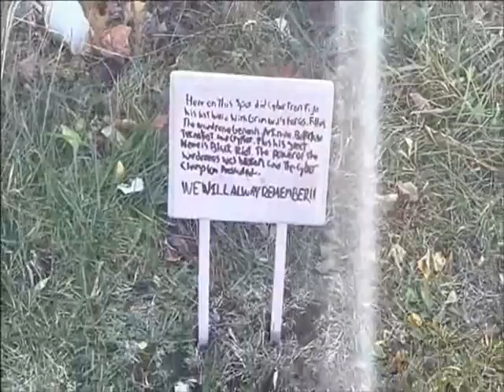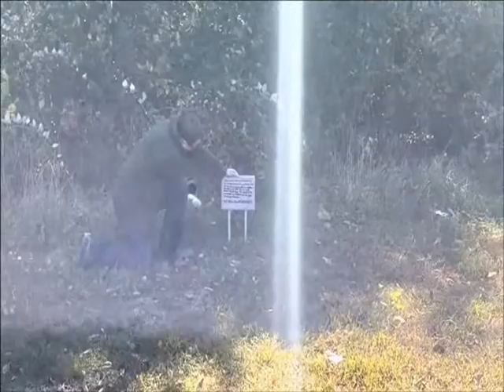CYBORTRON NEW ORDER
Sebastian Connor best friend and mission control to Adam Steel aka Cybortron explains Project Iron Shield and the prevention of the New Order that would have destroyed the Human Race.

This is the Prelude to Cybortron narrated by my good friend Cybortron.